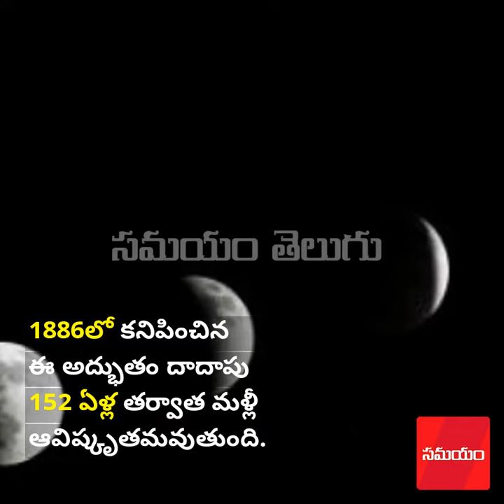ఆకాశంలో ఒకే రోజు మూడు అద్భుతాలు! Total lunar eclipse, super blue blood moon on Jan 31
జనవరి 31, 2018న ఆకాశంలో ఒకేసారి మూడు అద్భుతాలను చూసే అరుదైన అవకాశం లభించనుంది.  బ్లూ మూన్‌తో పాటు చంద్ర గ్రహణం, సూపర్ మూన్ ఒకే రోజు రానున్నాయి.